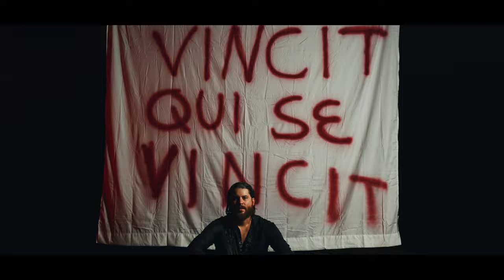Cody Weaver - One About The Devil (Official Music Video)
The Official Cinematic Music Video for Cody Weaver's "One About The Devil"

Music video by Cody Weaver and Band performing One About The Devil.

Written and Performed by:
Cody Weaver
Jarrad Morrissey
Lucas Cardoso
Nahuel Gauna
Joe Fernandez
Britney Weaver

Film Director and Editor Jarrad Morrissey

Independent Artist.

Song recorded and mixed at Juniper Recording with Producer Caleb Neff of Cape Coral Florida